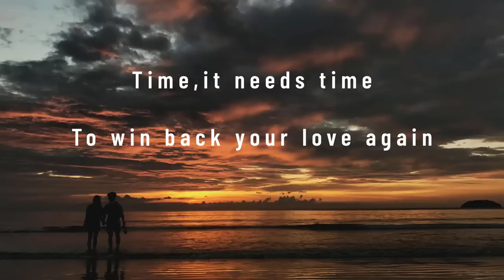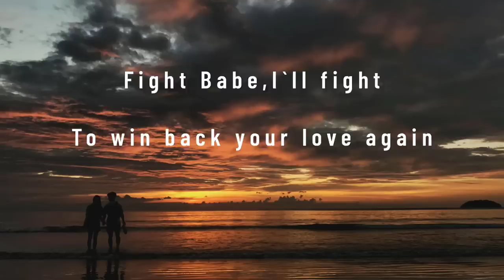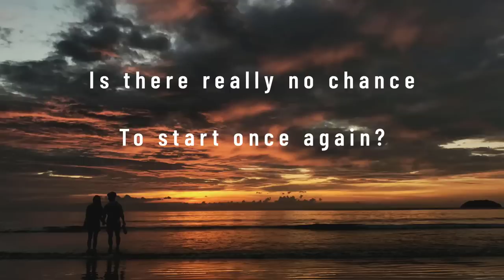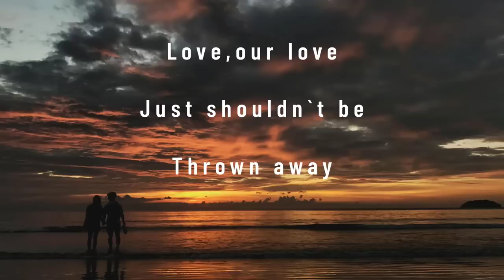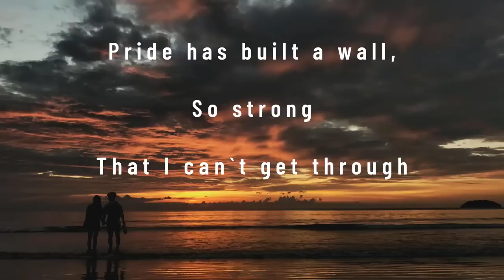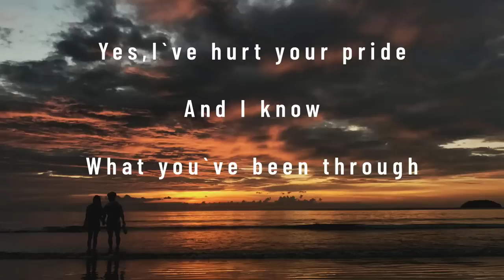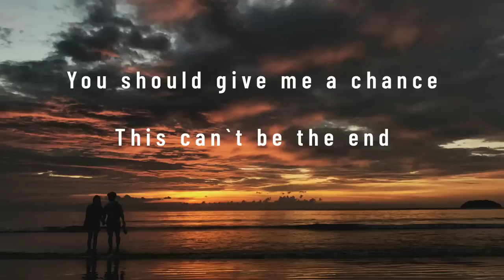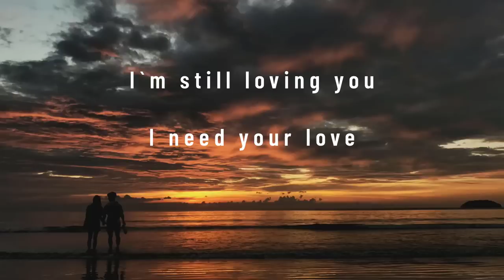Scorpions - Still Loving You (Lyrics) (FULL HD) HQ Audio 🎵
✅ If you see your songs uploaded on the Channel

Rock The Soul will remove the video immediately.

Lyrics:
Time
It needs time

Love
Only love

Fight
Babe, I'll fight

Love
Only love
Can bring down the wall someday

Pride has built a wall, so strong

Try
Baby, try

Love
Our love